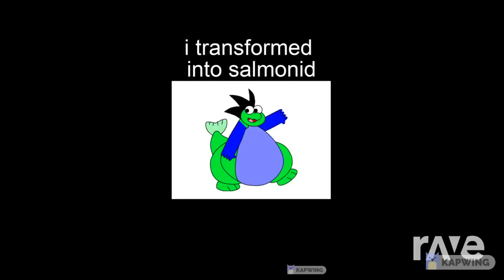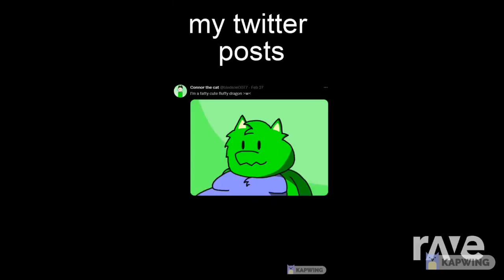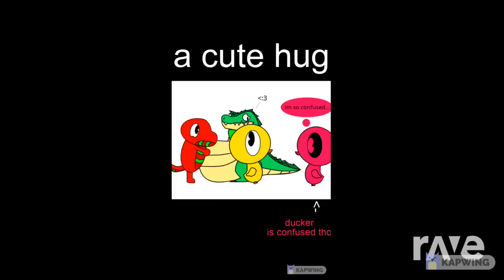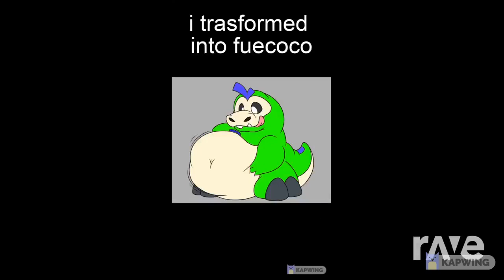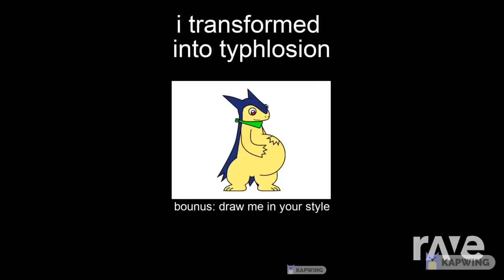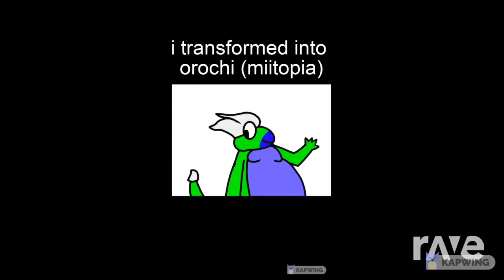Rave dj: new Connor mixtape